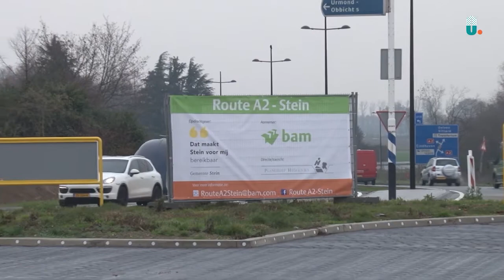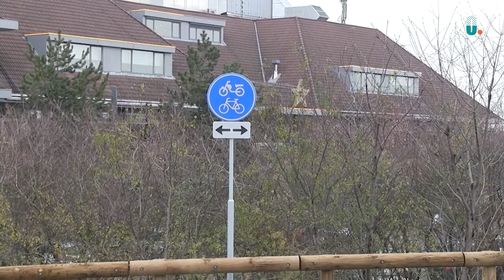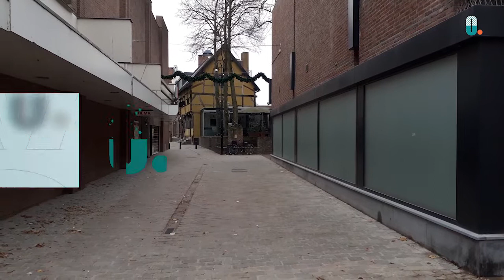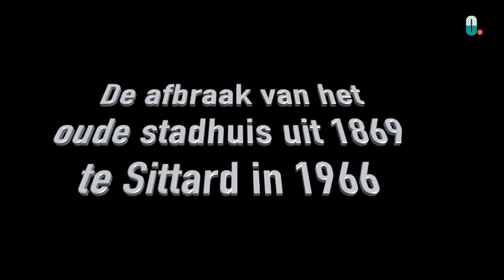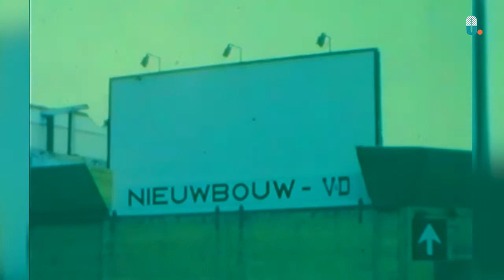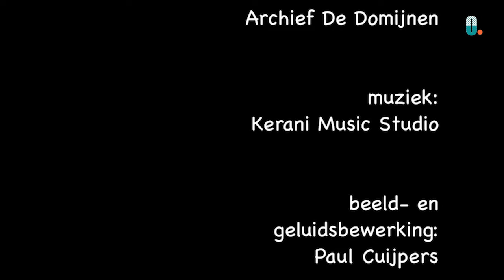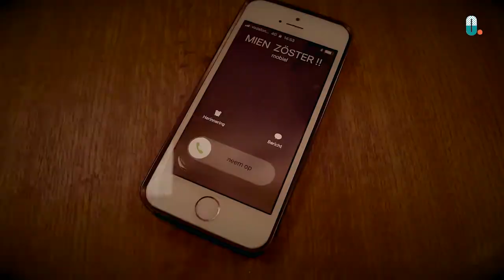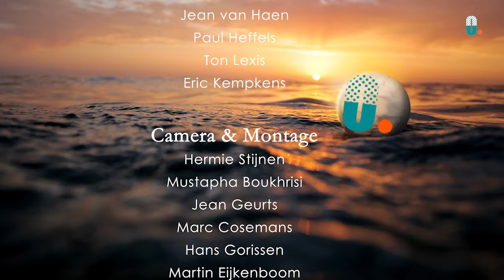Rondom Os - week 50